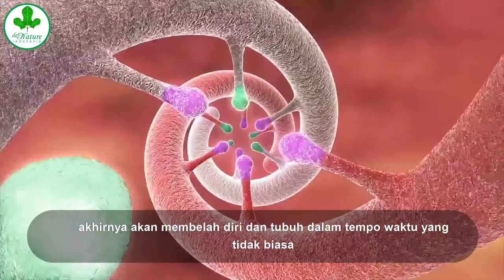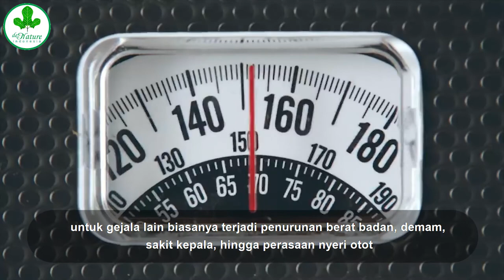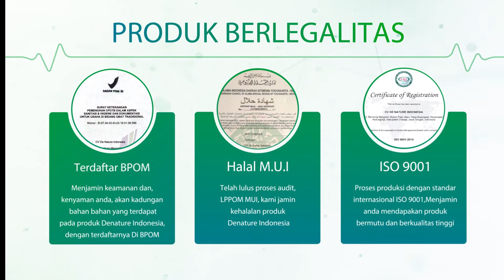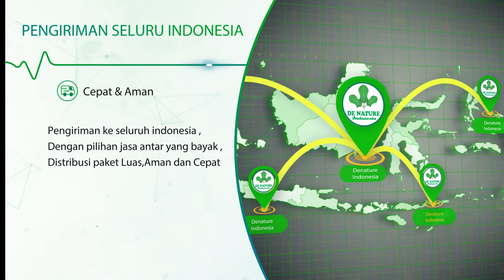PENYEBAB KANKER RAHIM DAN CARA MENGATASINYA - PADA WANITA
Penyabab kanker mulut rahim karena adanya mutasi gen,
mutasi dari gen ini terjadi pada lapisan rahim atau mulut rahim yang lama kelamaan jika tidak di atasi atau di obati akan menjadi penyebabnya adanya kerusakan pada tubuh.